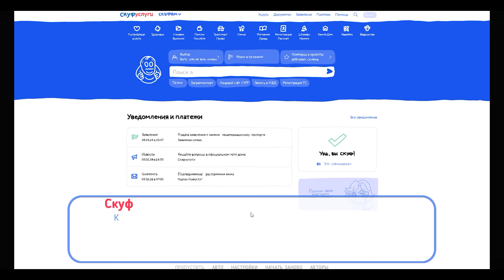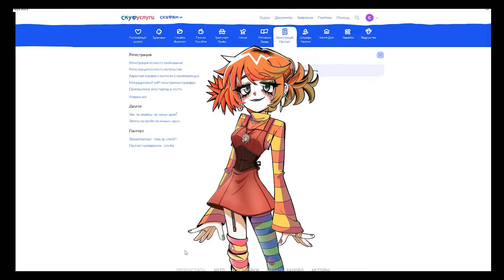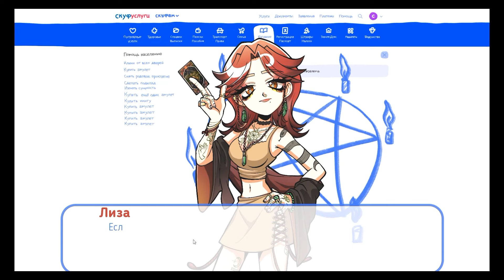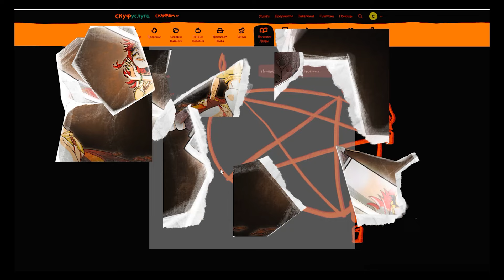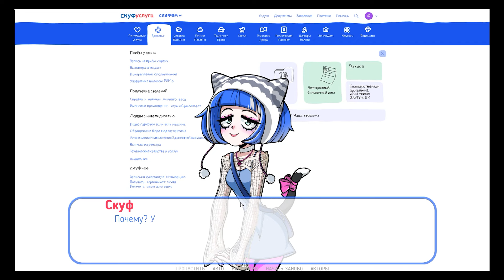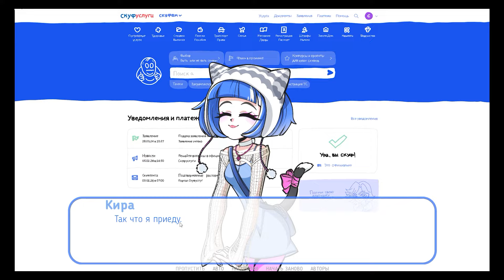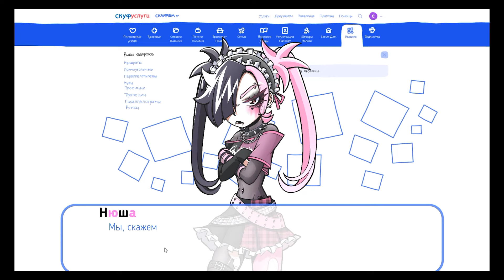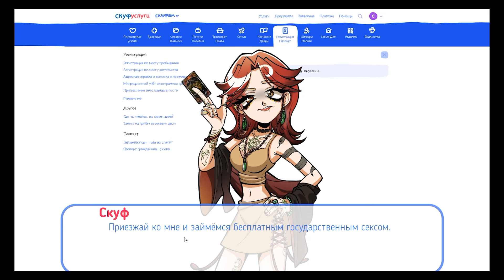ЛИЗА ЭТО АЛИСА? Альтушка для скуфа, все концовки, теории